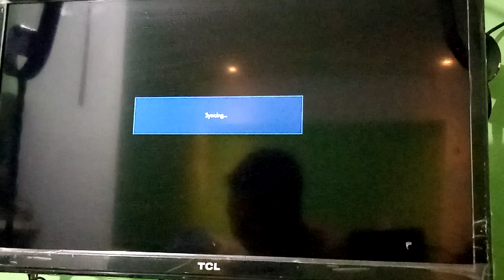RAGE QUIT AWARDS IHAVENOTHINGBETTERTODOATALL TEKKEN 7 STEAM LEI USER BULL SHIFT VS BURATE SA CR(1)